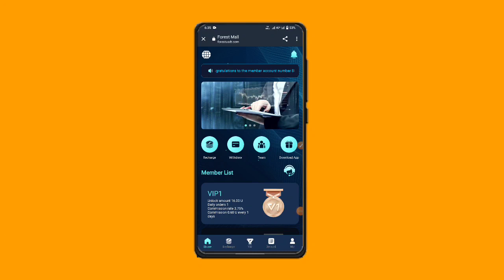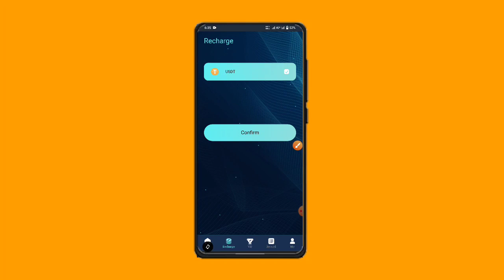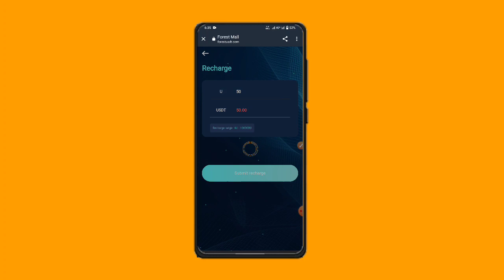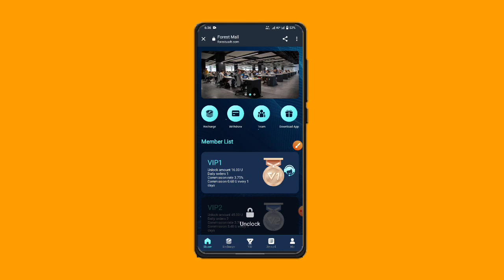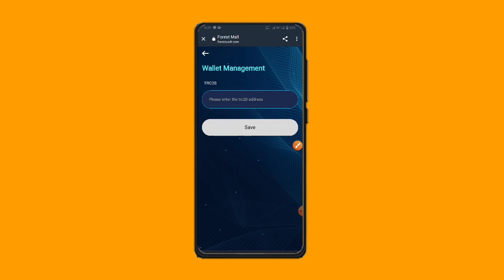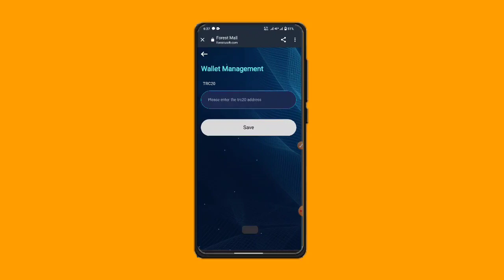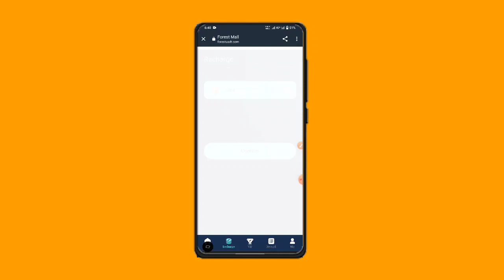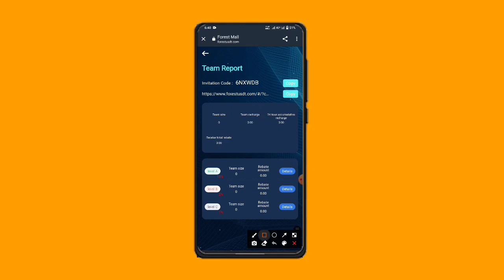New Forest Mall USDT Grabbing Earning Website Today USDT Mining Website High Income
New users will get 10 USDT upon registration (after registration, 10 USDT will be sent directly to your flexible account, you only need to recharge 5 USDT to start to experience earning coins, the minimum withdrawal for the first time is 0.01 USDT

The accumulative deposit amount of vip2✔️ is 45USDT, and the daily commission is 8%, earning 3.4 USDT.
The accumulative deposit amount of vip3✔️ is 125USDT, and the daily commission is 9%, earning 13.2USDT.
The accumulative deposit amount of vip4✔️ is 350USDT, and the daily commission is 10%, earning 41USDT.
The accumulative deposit amount of vip5✔️ is 1090USDT, and the daily commission is 11%, earning 135.15USDT.
The accumulative deposit amount of vip6✔️ is 3010USDT, and the daily commission is 12%, earning 406.32USDT.
The accumulative deposit amount of vip7✔️ is 7510USDT, and the daily commission is 13%, earning 1261.68USDT.
The accumulative deposit amount of vip8✔️ is 23010USDT, and the daily commission is 18%, earning 6810.96USDT.
The accumulative deposit amount of vip9✔️ is 52010USDT, and the daily commission is 28%, earning 18021.42USDT.

best cryptocurrency
revocation certificate
transaction income
Trx money-making platform
USDT mining